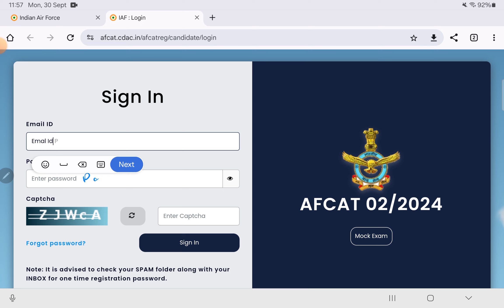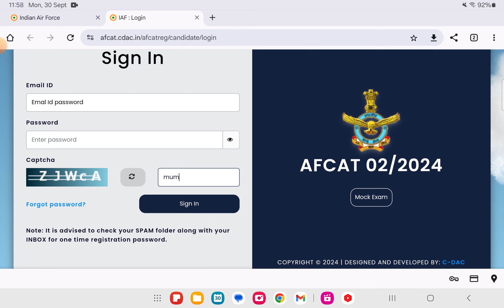AFCAT 2/2024 | AFCAT 2024 RESULT OUT | AFCAT CUT OFF 2024 By Harish Bhardwaj"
The wait is finally over! The AFCAT 2/2024 Result has been announced, and in this video, I, Harish Bhardwaj from S4PSC, bring you the latest updates on how to check your AFCAT 2024 results and the official AFCAT 2024 cut-off marks.

Are you wondering if you’ve cleared the exam? Want to know how you can prepare for the next stages after clearing AFCAT? This video has everything you need to know:

🔴 AFCAT 2/2024 Result: Step-by-Step Guide
🔴 How to Check AFCAT 2024 Results Online
🔴 AFCAT 2024 Cut Off Marks Explained
🔴 What’s Next After Clearing AFCAT?

📌 Important Links Mentioned:

AFCAT Cut Off 2024 PDF: [Link]
Step-by-step guide for result checking: [Link]
What to Expect in This Video:
In this detailed video, we will discuss:

AFCAT 2024 Result: Find out the exact steps to check your result quickly and efficiently on the official website. I’ll show you the complete process, so you don’t miss out on any important details.

AFCAT 2024 Cut Off Marks: I’ll reveal the official cut-off marks for AFCAT 2/2024 and explain how they were calculated. You’ll learn how to compare your score with the cut-off to see if you’ve made it to the next round.

What’s Next? If you’ve cleared the exam, congratulations! But what should you do next? I’ll provide crucial tips on how to prepare for the next stages, including the AFSB (Air Force Selection Board) interview.

How to Prepare for AFCAT 2024 Interview: Clearing the written exam is just the beginning! In the video, I’ll also give you pointers on how to start your interview preparation for the AFSB.

Key Insights Covered:
AFCAT 2/2024 Result Date
How to Calculate AFCAT Score
Expected Cut Off vs Actual Cut Off
Tips for AFCAT Interview Preparation
This video is a must-watch for all AFCAT aspirants who are waiting to know their results and cut-off marks.

I, Harish Bhardwaj, have been guiding students and aspirants on competitive exams for years. My YouTube channel, S4PSC, is dedicated to providing you with the most accurate and reliable information for exams like AFCAT, RRB NTPC, SSC CHSL, and many others. With up-to-date notifications, exam tips, and career guidance, you can trust me to help you stay ahead in your preparation.

Your support helps me bring more valuable content to you.